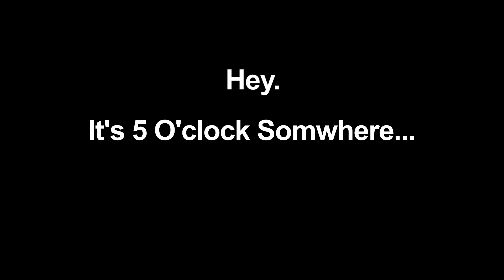It's 5 o'clock somewhere